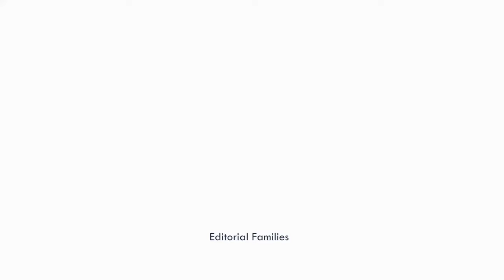Salar G Wiki [itsjazlyng], Biography, Age, Height, Boyfriend, TikTok